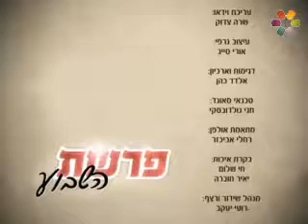ברכה ישירה מבורא עולם פרשת נשא הרב בועז שלום